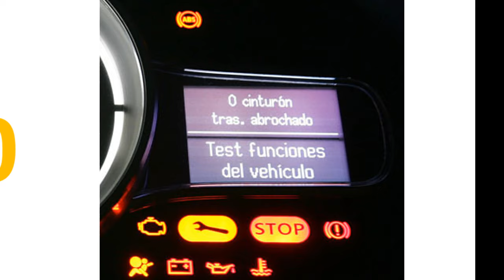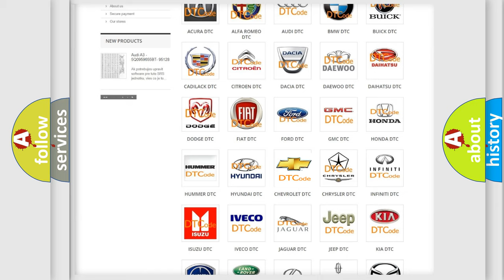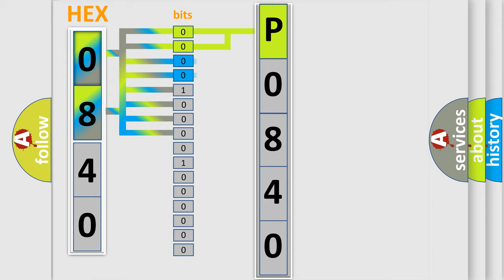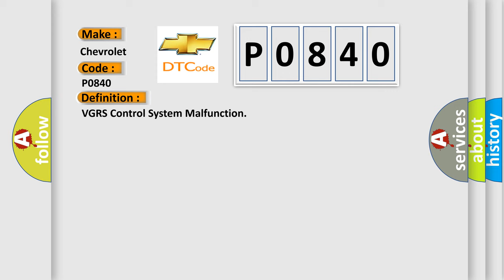DTC Chevrolet P0840 Short Explanation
Contents:
0:21 Basic DTC analysis according to OBD2 protocol standard.
1:48 Insight into programming
2:58 A diagnostically understandable description of the Diagnostic Trouble Code
3:05 Basic error definition

Make:
Chevrolet
Code:
P0840
Definition:
VGRS Control System Malfunction
Description:
When either of the following is detected: 1. The VGRS system fail signal continues to be output for 5 seconds or more.2. When the VGRS relative angle detection system fail signal continues to be output for 5 seconds or more.
Cause:
 VGRS system Brake control system